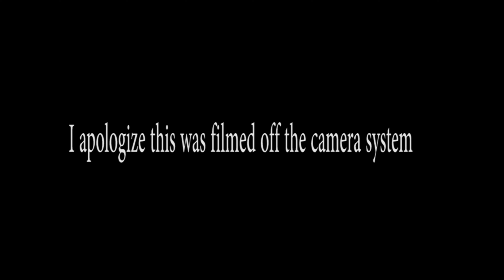orb caught on camera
Meet AYDA, The Most Haunted Doll in the World!! 💀 Self-guided Tours $20 per person, with over 3000 haunted artifacts!
Try the SIT CHALLENGE 💀
Try the NEW PARANORMAL CHALLENGE 👻 It’s what we are known for !

No reservations required! Have the REAL Haunted Location Experience, nothing simulated! Memberships available! OPEN YEAR ROUND

MUSEUM OF SHADOWS is housed in a historic building in downtown Omaha Nebraska. With the numerous amount of hauntings reported, voted one of the nation’s most haunted museums. Join us after Museum hours with hands-on paranormal investigations. You will be given the opportunity to become a ghost hunter, much like your favorites on TV. You are given the opportunity to rent equipment, or bring your own, to investigate our Museum of Shadows.
There are multiple children that has been seen running in the museum and have been captured on camera — both photo and video. Each day, guests see orbs and apparitions with their own eyes  , voices are heard through the spirit box, and more. Customers  leave with more than just a memory  full of experiences , but with a new taste for the paranormal and an adrenaline rush for the unknown.

Museum Of Shadows has been featured on Highlight Hollywood & Destination America
TRAVEL CHANNELS "PARANORMAL CAUGHT ON CAMERA"
Discovery + Firght Club with Jack Osbourne and the Ghost brothers.